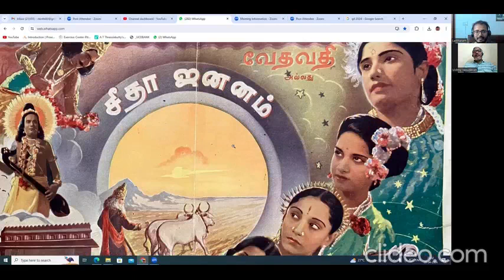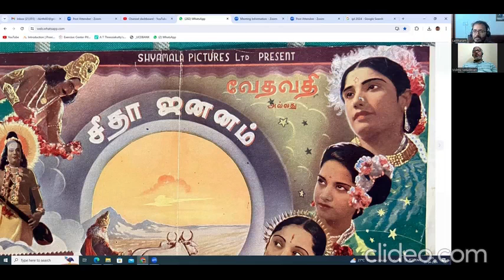Kolar Rajammal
Remembering Kolar Rajammal and the crucial role she played in Palani Subramania Pillai's life on the birthday of the Mridangam meastro (20th April).